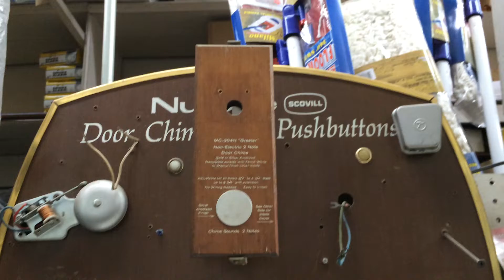Testing vintage doorbells and buzzers at an old hardware store (2014)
back when I lived in Corona, there was this old hardware store that has been around for many, many years and they had this display with vintage doorbells and buzzers connected.